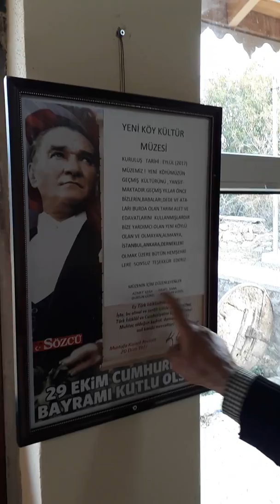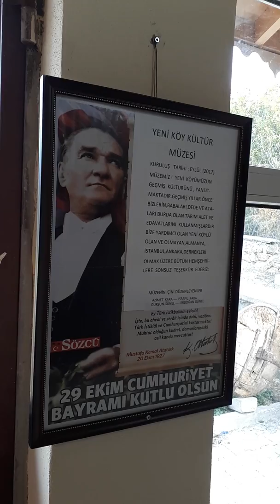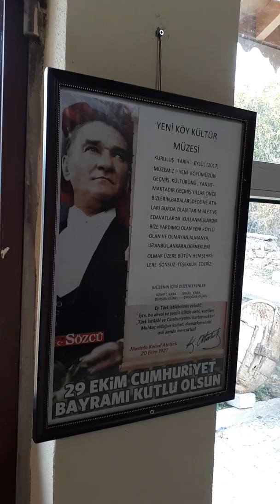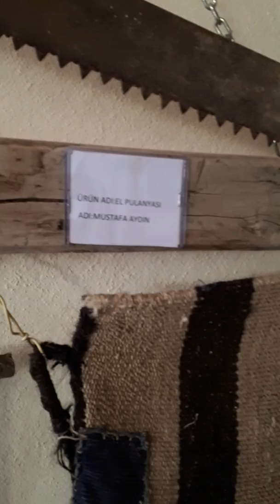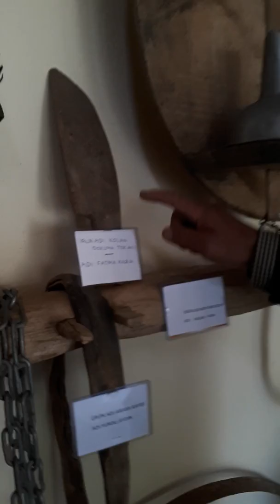AYHAN AYDIN'LA ŞİRAN: YENİKÖY KÖY KONAĞI, MÜZE, 19 EKİM 2018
Gümüşhane Şiran Yeniköy'de kullanılan daha çok "üretim-tüketim" ilişkilerinde kullanılan alet-edavatların ağırlıklı olarak yer aldığı ve geçen sene açılışı yapılan "Köy Konağı" bünyesindeki Müze'den görüntüler. Yeniköy'ün inanç önderi olarak hizmetler yürüten aynı zamanda köyün her şeyi için çırpınan, koşturan, eski dernek başkanlarımızdan Dursun Günel ve sevgili arkadaşım Bayram Günel ile kısa bir gezi yaptığımız, bu kültür mirası geleceğe bizlerden kalacak en değerli etnografik yapılarımızdandır. Emeği geçenleri özellikle de çok erken kaybettiğimiz, yüreği ve özüyle bu çalışmalara emek veren, çok sevgili Erdoğan Günel'e saygıyla anarak, eski eserlerin kaybolmaması, geleceğe taşınması arzusuyla... Muhabbetlerimi sunarım... Ayhan Aydın, 19 Ekim 2018 (Canımız Arzuman Günel'in cenazesi için gittiğimizde çekmiştik. Nurlar içinde yatsın sevgili kardeşimiz.)